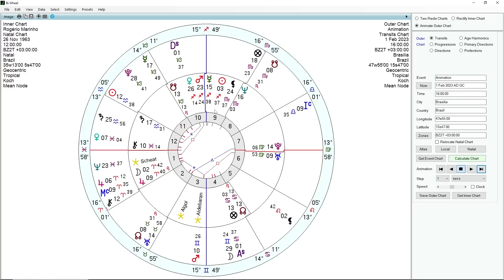ELEIÇÃO NO SENADO: A NOVA FASE DO GOLPE DA EXTREMA-DIREITA | ANÁLISE ASTROLÓGICA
Uma perigosa situação se desenha na eleição para o Senado, com a articulação da extrema-direita para inviabilizar o progresso do país. A primeira grande batalha política do governo Lula no território legislativo. Será que os fascistas conseguirão instalar um enclave bolsonarista em Brasília? O astrólogo Carlos Harmitt analisa os aspectos astrológicos dos dois candidatos à presidência do Senado. Confira!

ATENÇÃO!

CANAIS ALTERNATIVOS